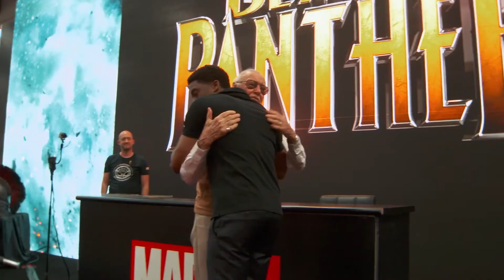Chadwick Boseman Tribute | Black Panther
Chadwick Boseman was an inspiration to many people including myself. I never knew he was in so much pain all this time. Even though he was suffering, he managed to entertain us all. Rest in power, King. You will be missed.
USED IN THIS EDIT !